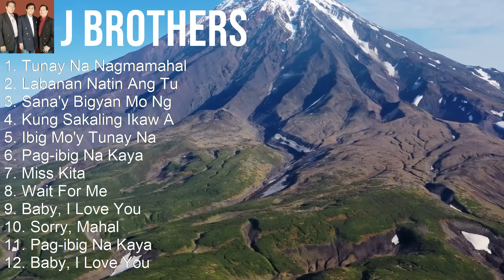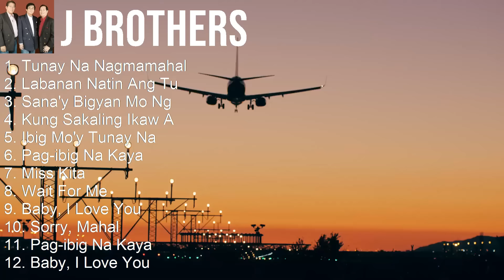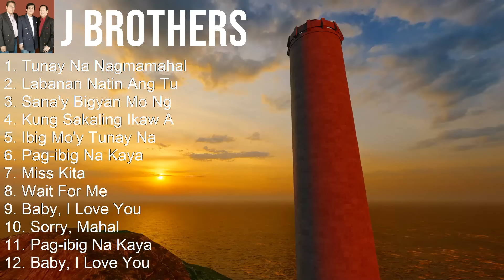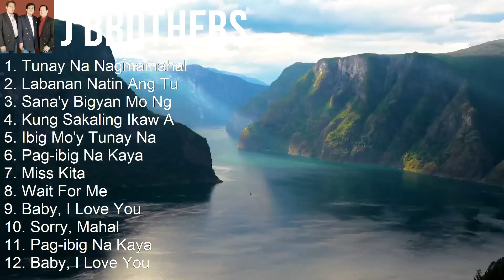J Brothers 2024 MIX Playlist - Tunay Na Nagmamahal, Labanan Natin Ang Tukso, Sana'y Bigyan Mo Ng...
Sino ba naman ang hindi makakaalam sa sikat na J Brothers? Ang iconic na banda na ito ay kilala sa kanilang mga kantang puno ng damdamin at emosyon. Ang apat na magkakapatid na sina Jerry, Jhun, Jaime, at Jhonny ay nagtutulungan upang likhain ang kakaibang tugtugin na kumakatawan sa tunay na sigla ng OPM. Sa loob ng mahabang panahon, patuloy silang bumibigay ng saya at ligaya sa kanilang mga tagahanga sa pamamagitan ng kanilang musika. Isang tunay na alamat sa industriya ng musika ang J Brothers na patuloy na nagbibigay-inspirasyon sa lahat ng tumatangkilik sa kanilang musika. [Filipino]

Tracklist:
[00:00:00] - 01. Tunay Na Nagmamahal
[00:05:01] - 02. Labanan Natin Ang Tukso
[00:09:11] - 03. Sana'y Bigyan Mo Ng Pansin
[00:12:48] - 04. Kung Sakaling Ikaw Ay Lalayo
[00:16:20] - 05. Sana'y Bigyan Mo Ng Pansin
[00:19:57] - 06. Kung Sakaling Ikaw Ay Lalayo
[00:23:29] - 07. Tunay Na Nagmamahal
[00:28:30] - 08. Labanan Natin Ang Tukso